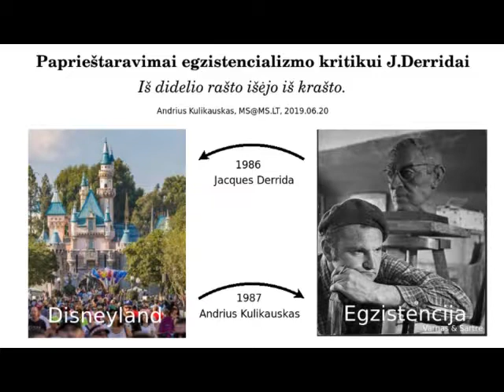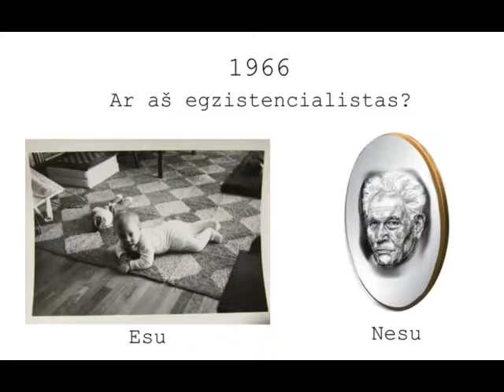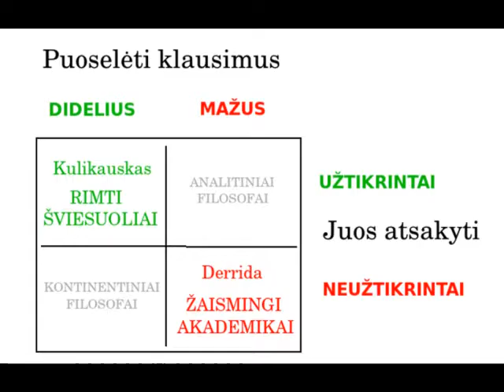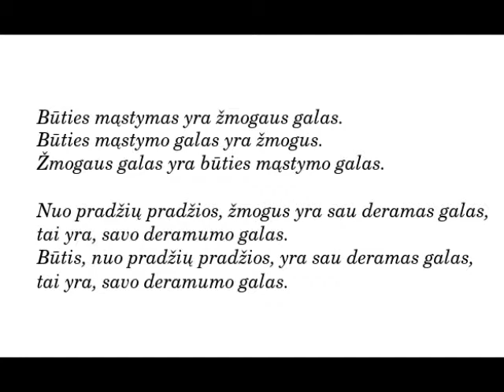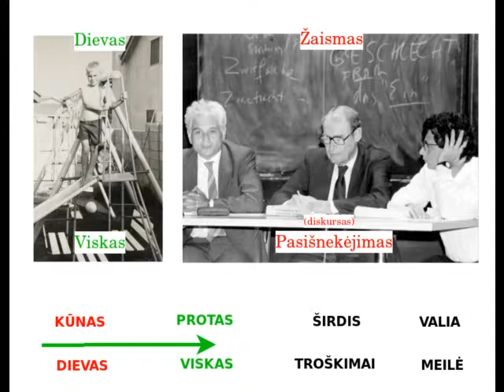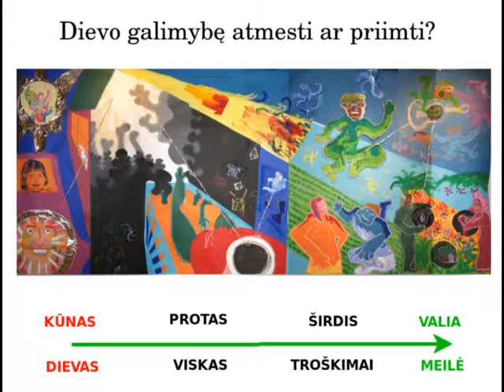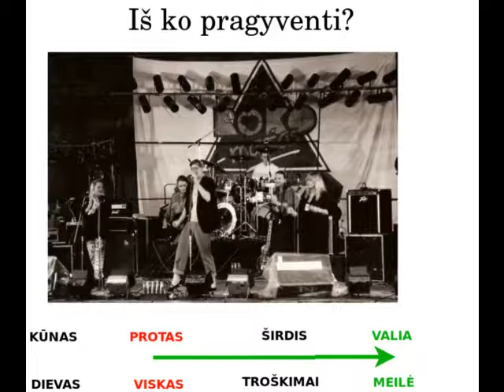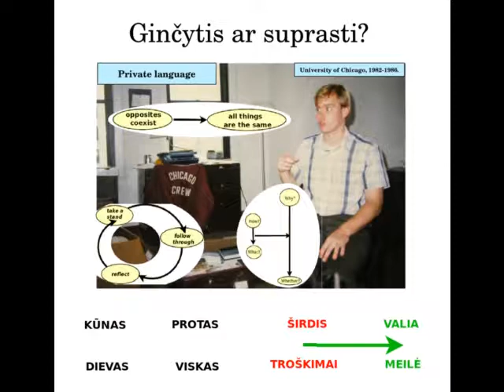Egzistencializmas Andriaus Kulikausko filosofijoje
Andriaus Kulikausko pranešimas, "Paprieštaravimai egzistencializmo kritikui J.Derridai". Skaitytas 2019 m. birželio mėn. 20 d., Lietuvos kultūros tyrimų institute, konferencijoje "Egzistencializmas, jo ištakos, sklaida ir pėdsakas kultūroje."   Tekstas ir skaidrės